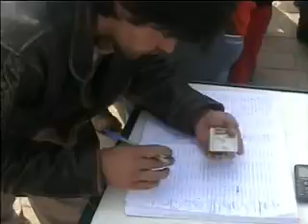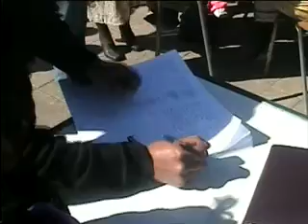Consulta Ciudadana en Dichato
En Dichato se realizo el dia sabado 21 de agosto una consulta ciudadana para presentar a la intendencia el dia lunes 23 de agosta del 2010.